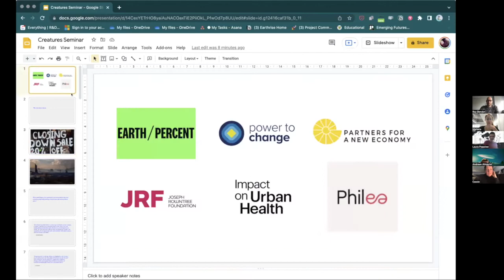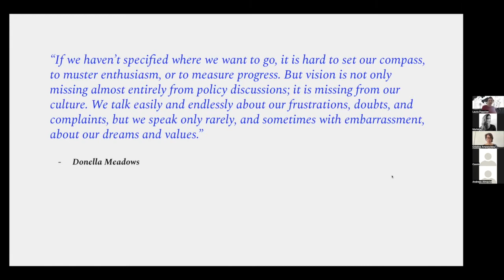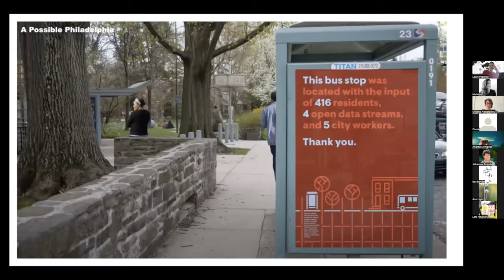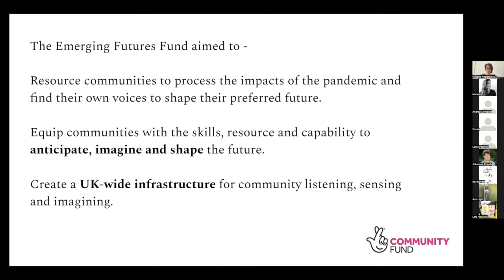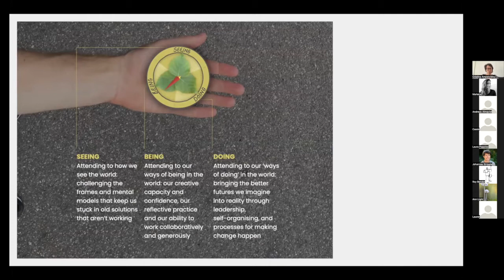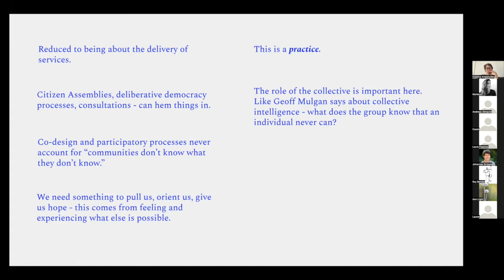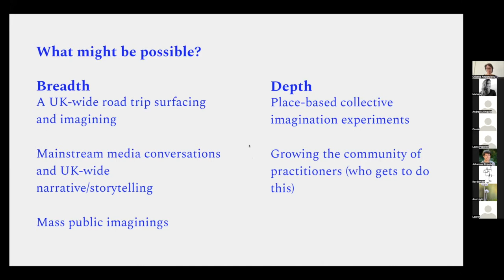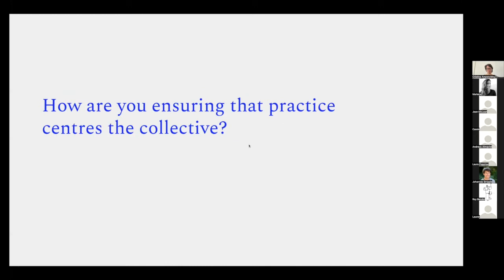Cassie Robinson, Imagination Infrastructuring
In this session Cassie Robinson shared the work happening in the UK to seed and grow an imagination infrastructure – a long term investment, with multiple practitioners and partners, to grow capacity in communities to collectively imagine and shape their futures so that many different worlds become possible. She talked about where the work is situated, how it’s being practiced and the ambitions for it as a UK-wide initiative.

CreaTures project has received funding from the European Union’s Horizon 2020 research and innovation programme under grant agreement No 870759. The content presented represents the views of the authors, and the European Commission has no liability in respect of the content.